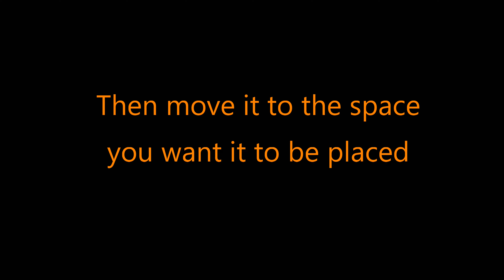How to build Bridges in Fallout 4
A little "tutorial" on how to build bridges in Fallout 4, using Place Everywhere = and Hotkey Mod =